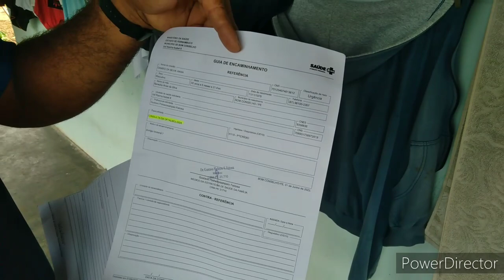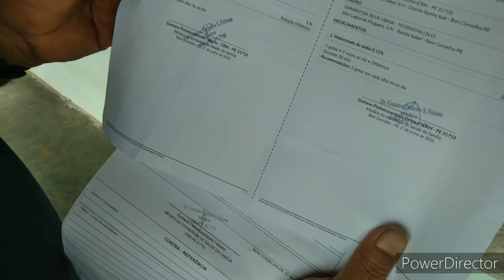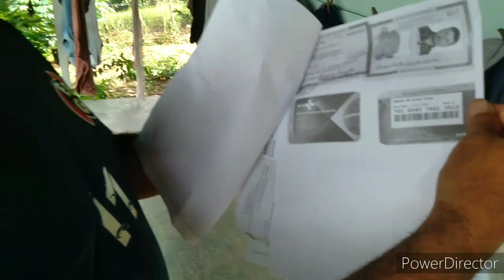DEI O PRIMEIRO PASSO PARA MINHA CIRURGIA !!!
Nome: DAMIAO DA SILVA VIANA
Caixa Postal: 76
Cidade: Bom Conselho
Estado: PE
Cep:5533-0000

Agência: 3547
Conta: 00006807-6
OP: 013
DAMIAO DA SILVA VIANA